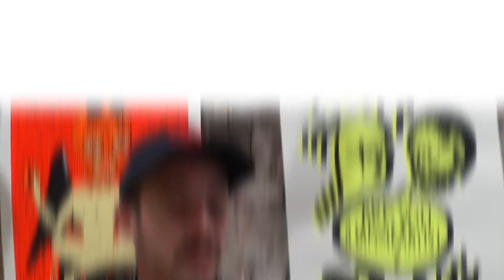The Main Digital Asset Trends in 2019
🔥Follow the most important CryptoNews

What are the main digital asset trends in the near future? Cryptonews.com had a chance to talk with the representatives of a few major companies in the field of cryptocurrency and blockchain, who attended this year’s Baltic Honeybadger conference held in September in Riga, Latvia. We've talked with Jameson Lopp from Casa, Dan Held from Kraken Digital Asset Exchange, Samson Mow from Blockstream, Alex Petrov from Bitfury, and Francis Pouliot of Bull Bitcoin.